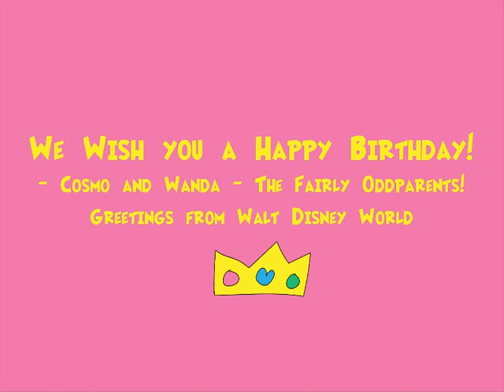Adventures at Disneysea - Walt Disney World - The Fairly OddParents - Happy Birthday - 2021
This is my original student animated film inspired by Disney that I made in 2021 about The Fairly OddParents characters wishing you a Happy Birthday from Walt Disney World in Florida in the United States.